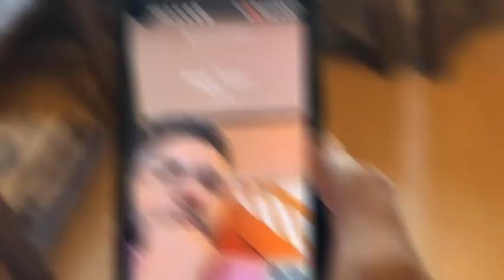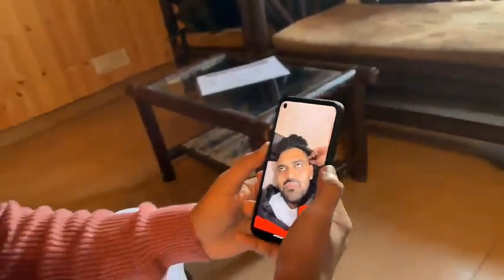Exploring India Rajesh ne di khulli dhamki Sagar Tiwari ko expose krne ki | Must Watch | Bug Era